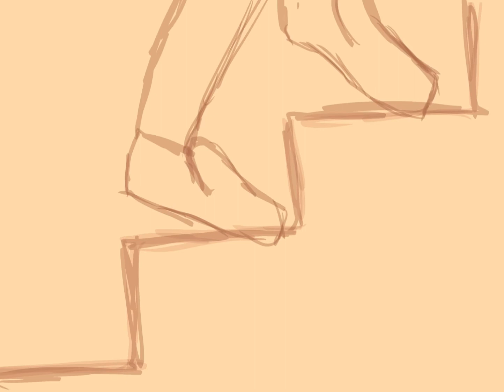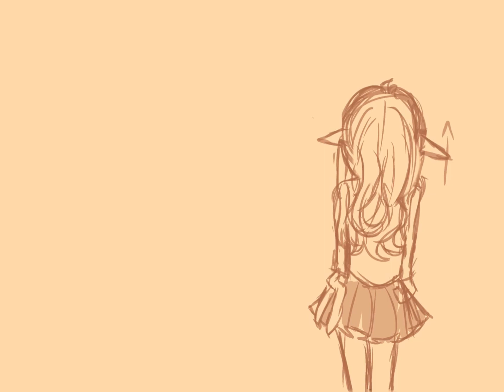Sally’s Song | oc animatic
First vid! Yayy

This is a test animatic using my bnha oc